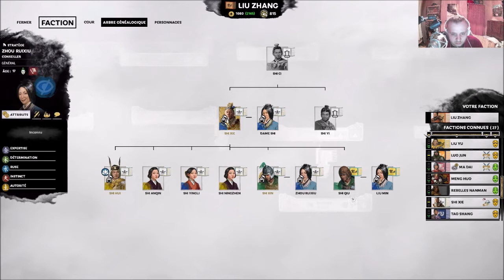[FR] Total War Three Kingdoms - Liu Yan/Liu Zhang Campagne Légendaire Mode Romancé #7